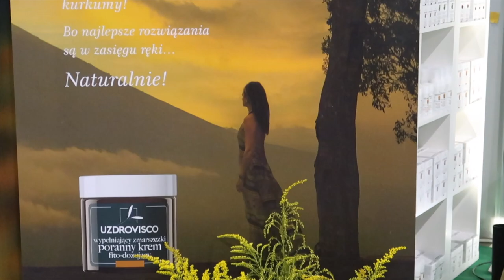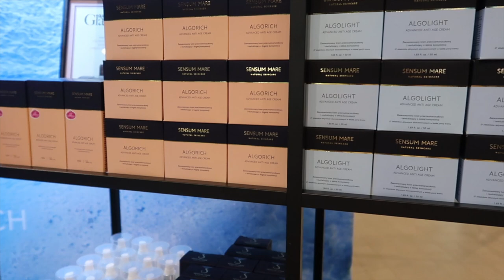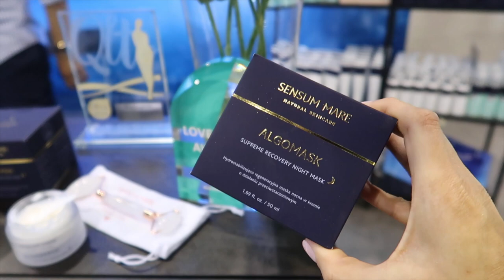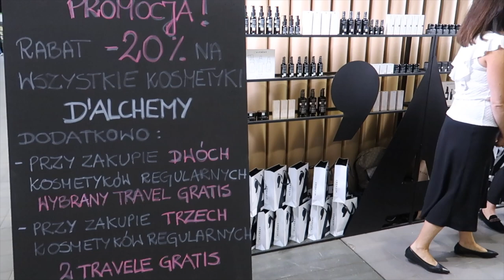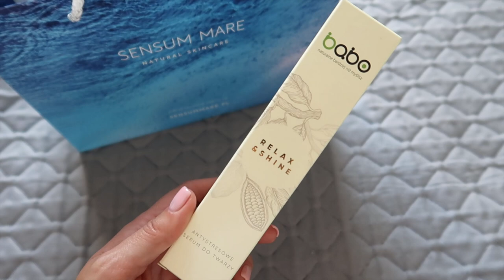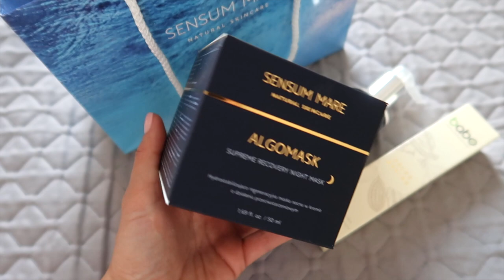OSTATNI UPALNY DZIEŃ W ROKU ☀️ TARGI EKO CUDA - CZY TO BĘDZIE OSTATNI GRILL W TYM ROKU?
Zapraszam do sprawdzenia nowego daily vloga na moim kanale.

‼️ Muzyka w filmie:
ES_Song: Autumn Haze
ES_Song: We Come Alive
ES_Song: Friend And Lover